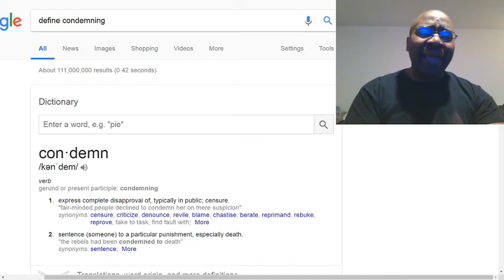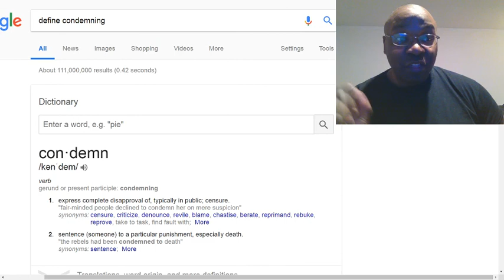Rebuke those thoughts and feelings.